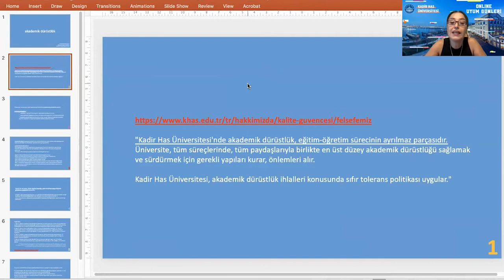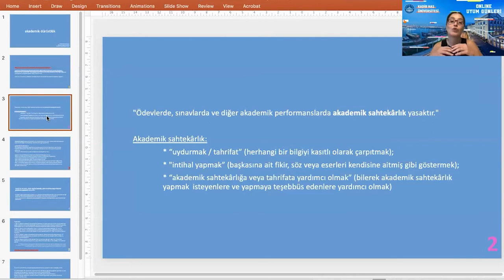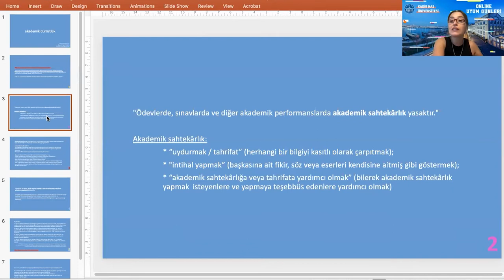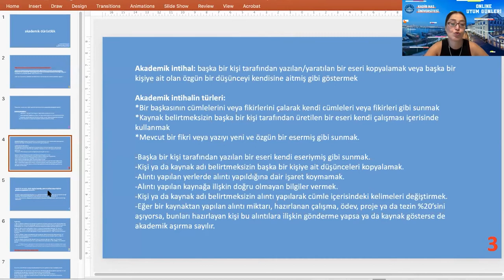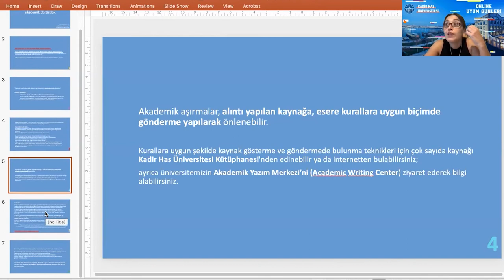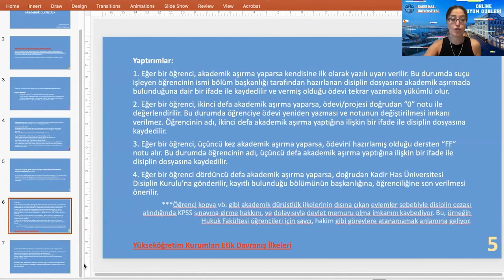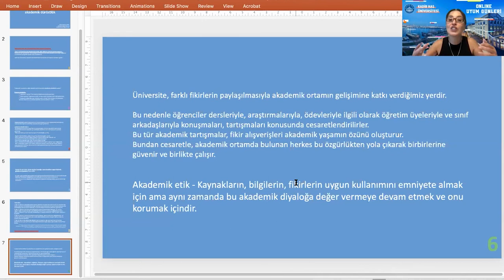Doç. Dr. Didem Kılıçkıran ile "Akademik Dürüstlük"